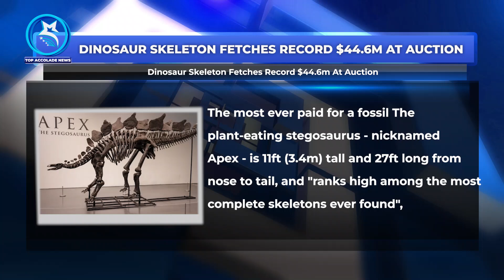AT LEAST 16 PEOPLE WERE KILLED AFTER A FIRE BROKE OUT AT A SHOPPING MALL IN SOUTHWEST CHINA